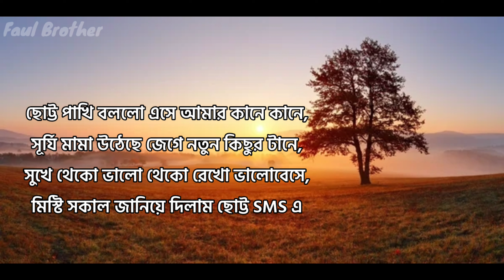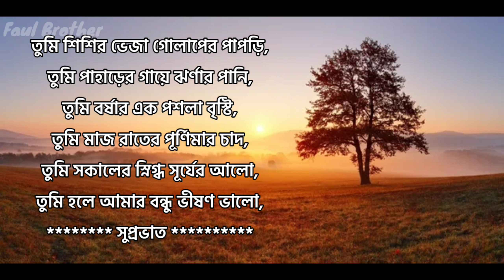শুভ সকাল,সুপ্রভাত মেসেজ,শুভ সকাল স্ট্যাটাস,শুভ সকালের শুভেচ্ছা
Friends in today's video I have shown some romantic good morning greetings messages and good morning rhymes and good morning sms with good morning poems for dear man.if you like any video of Jibon The Faul Brother channel, please like, comment and share and give your opinion. Heart touching love  poems, rhymes, quotes and stories are uploaded on our channel. Stay in love keep love.

সকাল বেলার শুভেচ্ছা মেসেজ,শুভ সকাল ছন্দ,শুভ সকাল এসএমএস,Bangla Good morning message,শুভ সকাল কবিতা